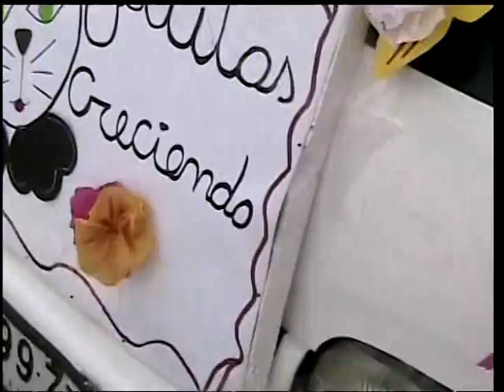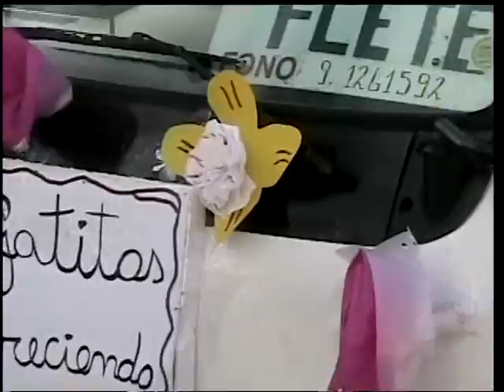Familia Lopez Salgado 2005 1/2